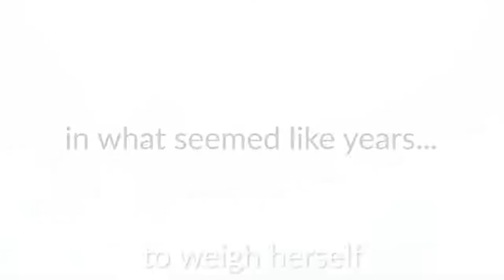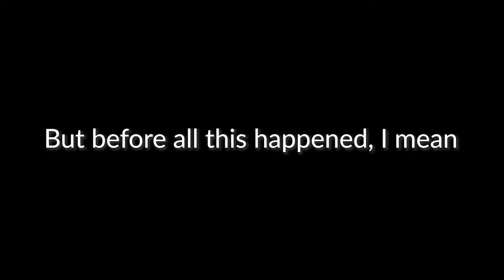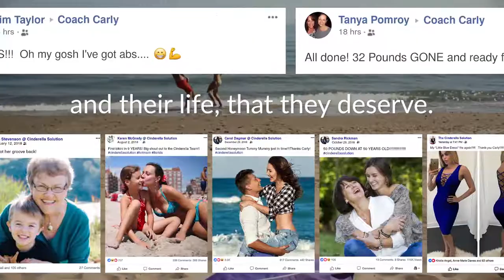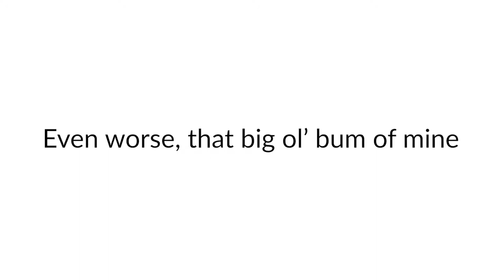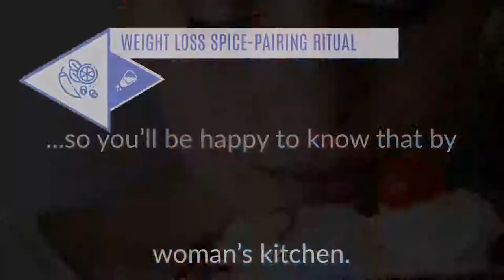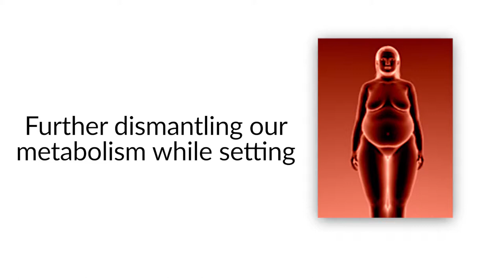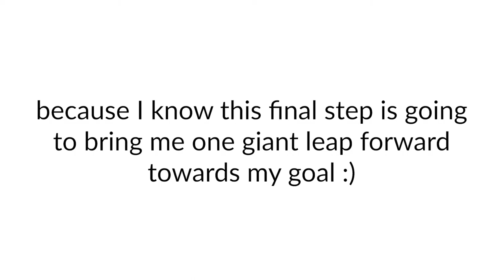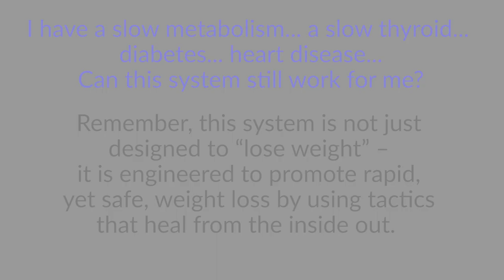15 Minute Manifestation Guru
15 Minute Manifestation Guru

Law Of Attraction (The Secret) To Manifest ANYTHING "quickly". Auto hypnotize your brain in minutes and get EVERYTHING you want in your life!

There’s actually a way to literally hypnotize your brain to ONLY focus on what you really want. While also ERASING years of negative, limiting thinking almost instantly.

Even better, you’re about to discover why this simple pair of headphones will become your most treasured possession Capable of helping you automatically turn that sub-atomic particle into the life of your dreams.
When everything else, including the Law of Attraction, meditation and visualization have failed.

If it sounds too good to be true, it’s not.
Imagine, no more struggling, No more making decisions out of fear, No more feeling like you don’t belong here in this body, on this planet.

Are you ready to HAVE everything you’ve ever dreamed and fantasized about, but never really BELIEVED you could achieve?
Now, what if someone can reprogram your brain to automatically have UNLIMITED wealth, happiness, pleasure, love, freedom and confidence.  Would you want it?
Your brain is a super computer. Capable of “learning” new things… Without YOU, the person, ever having to “learn” anything.

Because It’s not your “conscious mind” that’s manifesting what you are and have. It’s a part of your brain that most people will never directly access, no matter how much they “learn” in school, seminars or books.
But there’s actually a way to easily and directly access this part of your brain, where you automatically create your reality… and instantly change it.

My name is Eddie Sergey. I’m not a scientist, a medical doctor or a psychologist.I’m a 4th grade dropout. I didn’t go to high school. I didn’t go to college. I didn’t read books. I didn’t even homeschool or have a curriculum. I was a feral hippie kid. Often homeless, always poor, and completely on my own. I’ve spent years of my life not knowing where my next meal would come from… or if I could find a floor to sleep on, rather than sleeping in the wet, dark, Maui jungle.

And whatever you’re feeling; whatever brought you here today, like financial struggles, autoimmune disease or a feeling of endless stress and fear in the pit of your stomach… I get it. And I know what it’s like to passionately, and desperately want to believe I CAN change my reality with my mind.  But when it came down to daily life, I just didn’t trust it.

I didn’t truly believe. Because I had been so powerless, for so long.
Until this sound…Changed my life, forever. So please, read this page all the way through. I’m going to reveal the one thing I discovered. The one thing that transformed me From feral, homeless, hippie kid struggling to overcome my “brain cancer death sentence” struggling to eat, because we couldn’t even afford the dollar menu at Burger King struggling to feel safe… in such an unsafe-feeling world…Into self-made financially-abundant entrepreneur.

Now, if you’re thinking “Okay Eddie, so how does a now 37-year-old man, who has ZERO conventional education, work for himself, and live financially independently?” Well, I’ll tell you my quick, full story in a minute and:
How I used a simple pair of headphones to overcome my “poor” programming or mindset and achieved an incredible amount of wealth and abundance in my life.

But first, it’s important to understand HOW I even discovered this, and why “learning” from books, tutors, masters and teachers never worked for me. In fact, “learning” became my enemy.

And I’ve since discovered that “learning” is the worst thing you can ever do, if you want to deliberately and effortlessly change your life. Because it isn’t your “smarts” that creates or manifests anything in your life.
In fact, your intelligence, or what “you think you know”, gets in the way of letting in, what you’re asking The Universe for.

Here’s what I mean:
How many times in the last 5 minutes did you intend for something better, like more money, only to immediately think about and talk about what you don’t want?

Now, if you’re like most people, including me, It’s hard to take your attention away from the circumstances you don’t want.
That’s because your subconscious CAN’T let you focus on what you want.

Your subconscious is programmed to FORCE your attention to “see” what “it” wants you to see. It’s like a super computer, and it’s being run by OLD software.

Discover How To Use The Law Of Attraction To Work INSTANTLY!